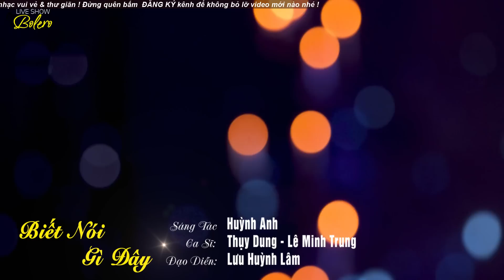Liên Khúc Bolero Mới Hay Nhất 2022 - Tê Tái Khi Nghe Màn Song Ca Toàn Bài Hay Đỉnh Cao Này